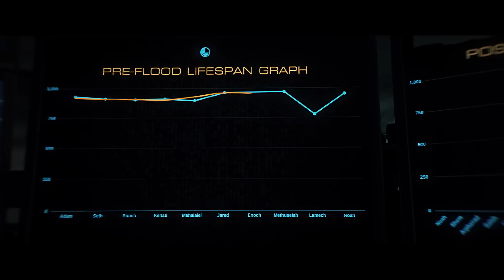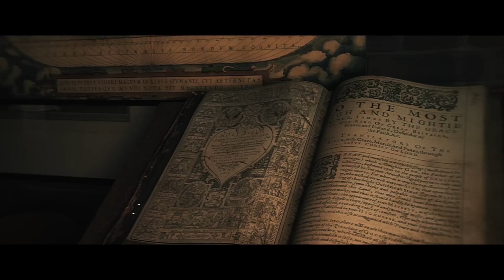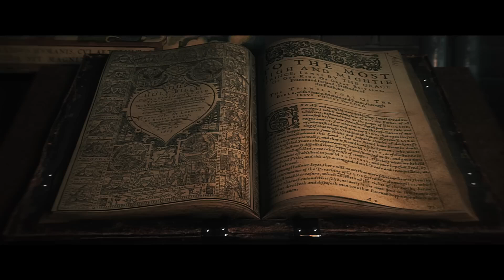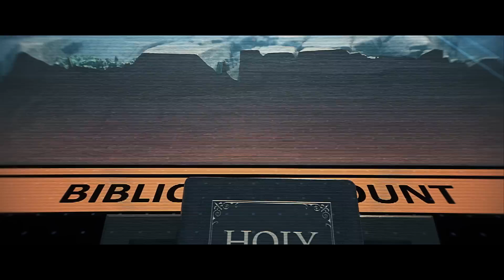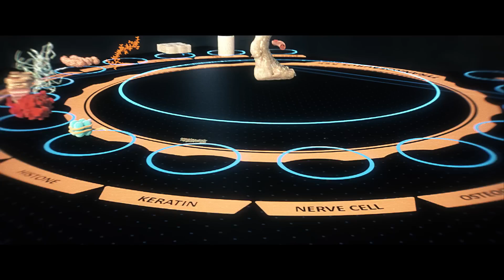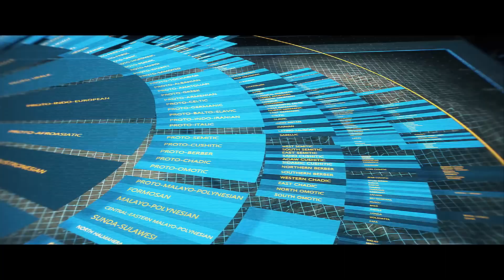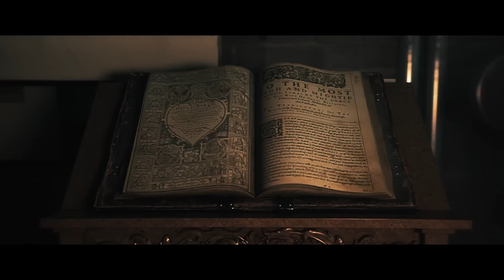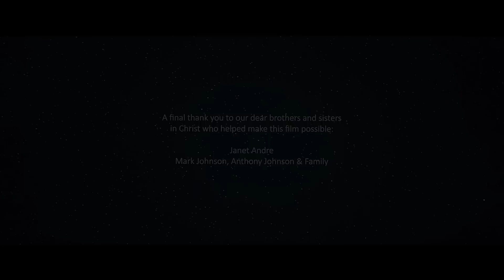NASLOV: Noina korablja i globalni Potop su stvarna povijest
OPIS FILMA: Dokumentarno-animirani film u kojemu prirodoznanstvenici biolozi/genetičari, geolozi i paleontolozi iznose najsuvremenije znanstvene činjenice i zaključke prirodnih znanosti koje upućuju na zaključak da su potpuno povijesno pouzdani i točni biblijski izvještaji o početnom stvaranju savršenog svijeta od Boga, padu prvoga para ljudi Adama i Eve, globalnom katastrofičkom Potopu i poslijepotopnom širenju ljudi nakon događaja oko Kule babilonske. Zaključci tih znanstvenika su potpuno u skladu s naučavanjem i pisanjem svih svetih otaca i naučitelja Katoličke Crkve koji su izvještaje Knjige Postanka smatrali povijesno točnima i pouzdanima.